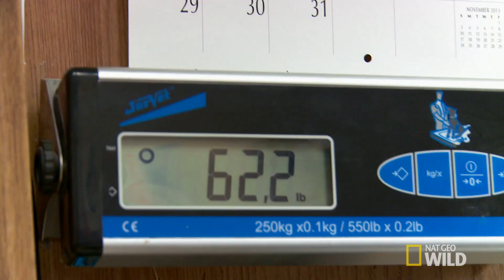Aging Bulldog | The Incredible Dr. Pol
A little girl’s aging bulldog Oliver struggles to breathe.